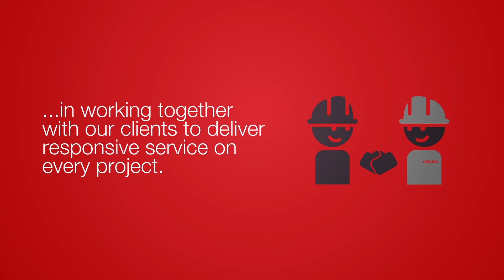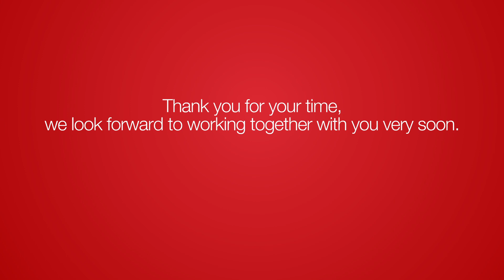The world's first rigless platform well abandonment - engineered by Claxton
See how Claxton engineered the world's first rigless platform well abandonment - a pioneering project carried out in 2003 that paved the way for future rigless abandonment work.